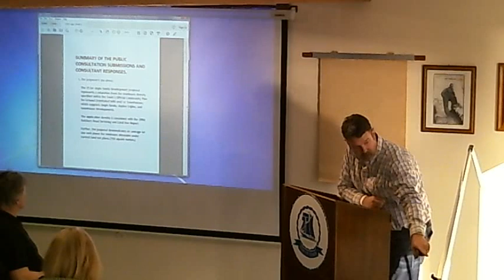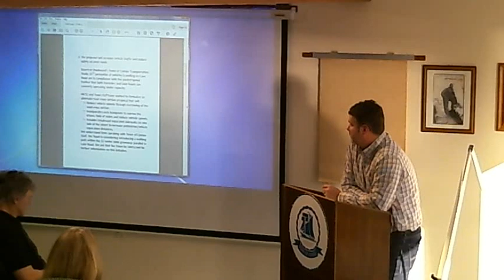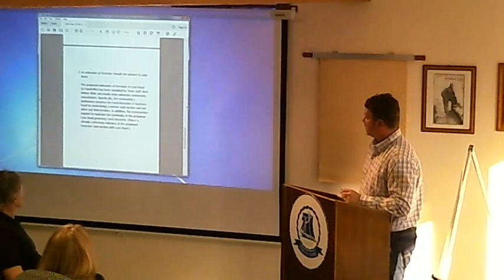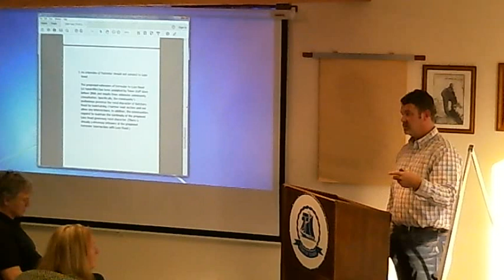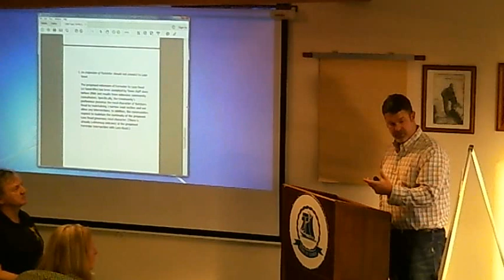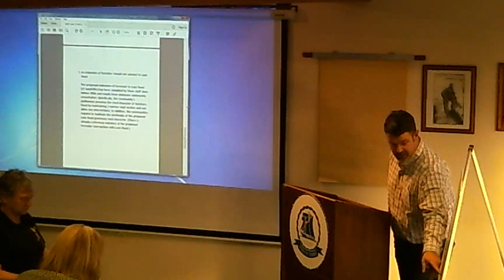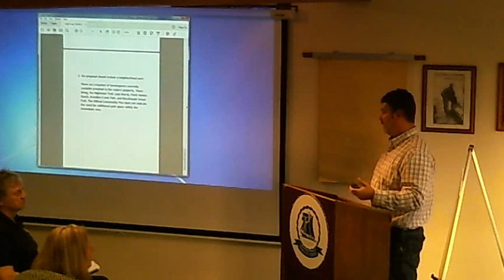April 5, 2017 Regular Council Meeting